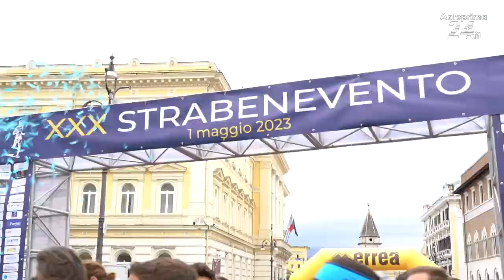XXX^ Strabenevento, un fiume di amatori e atleti colora la città